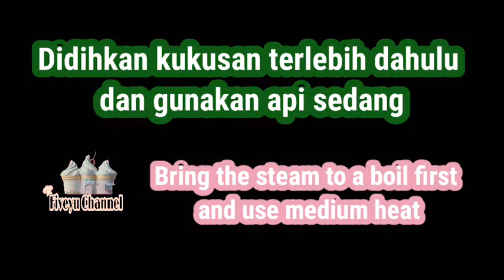Bolu susu 2 telur,tanpa oven,tanpa whipcream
BAHAN:

Telur 2
Gula 125g
Garam 1/4 sdt
Vanilla 1 sdt
Sp emulsifier 1/2 sdt
Tepung terigu 125g
Susu 100ml
minyak 50ml
pasta coklat 1 sdt

Vla
Sejumput garam
Susu 100ml

INGREDIENTS
2 Egg
125g Sugar
1/4 tsp salt
1 tsp Vanilla essence
1/2 tsp emulsifier
125g All purpose flour
100ml Milk
50 ml vegetable oil
1 tsp chocolate paste

VLA
1 tbsp Cornstarch
A pinch of salt
1 tbsp sugar
100 ml Milk